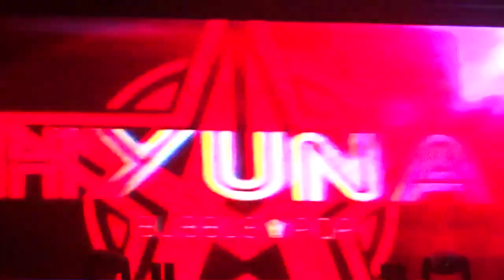Hyuna - Bubble Pop United Cube Brazil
Hyuna performing Bubble Pop at the United Cube Concert in Brazil - fan cam